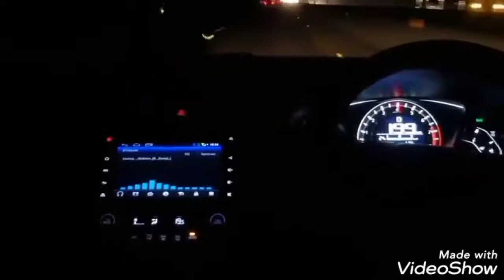Night drive with TLP tarana